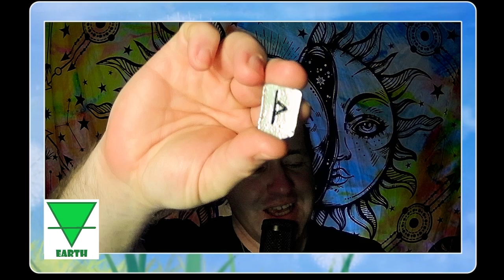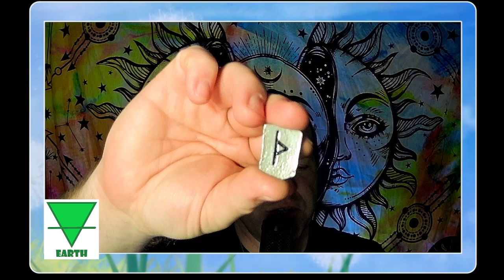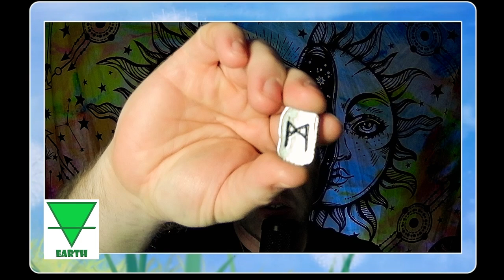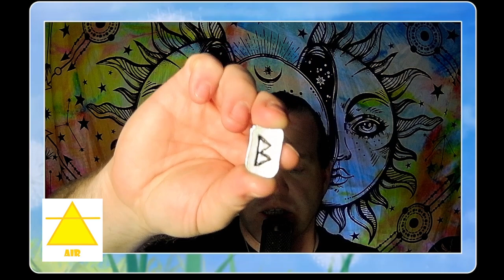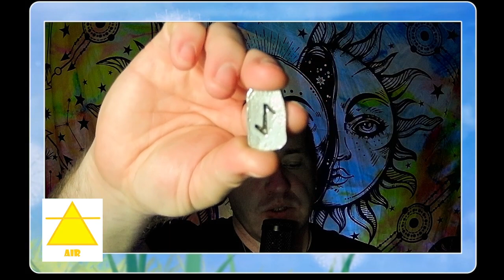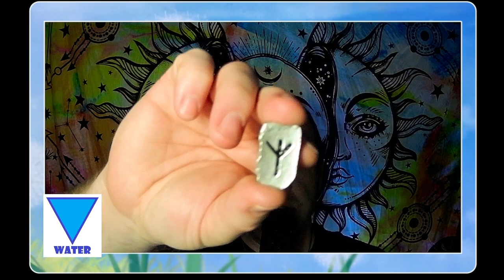Rune Elemental Reading August 25-31, 2024